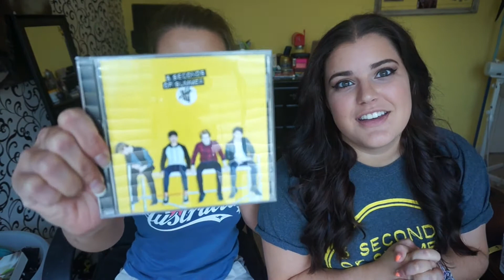5 WORD 5SOS REVIEW with Sydney | storiesinthedust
Sydney and I are both HUGE 5 seconds of summer fans, so we thought we share our thoughts on the new album by playing a little game. Hope you guys enjoy our 5 Word Review of album!

all graphics made with Rhonna Design App